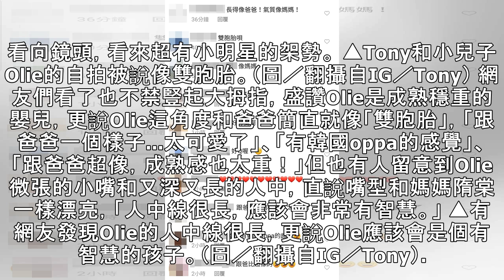隋棠4個月么兒「小肉手撐上身」貼爸自拍！ 「這部位」深又長...網一看驚呆了